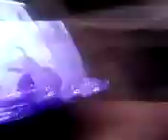Worst MW2 player ever?? Part 1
U make the call...